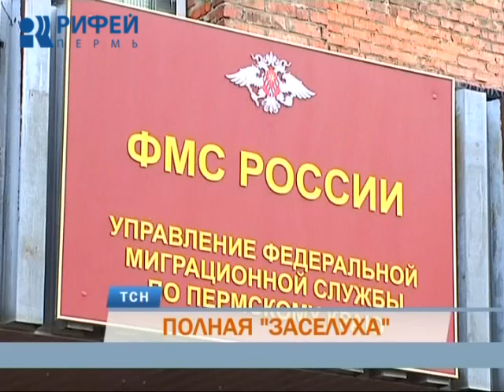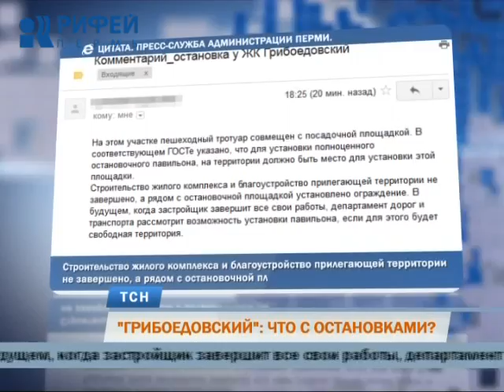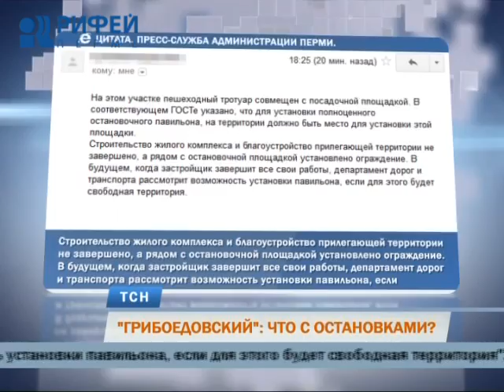Телевизионная служба новостей (30 августа)